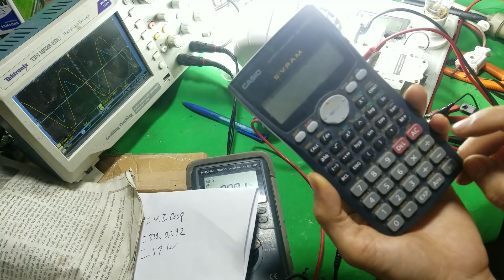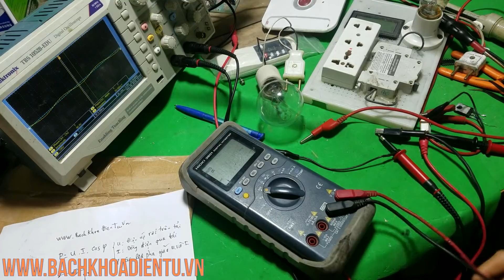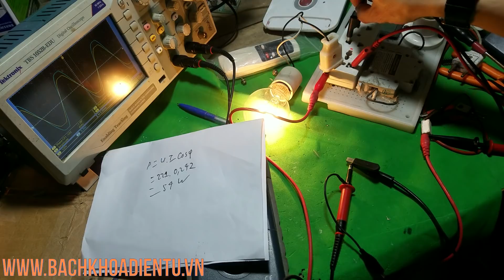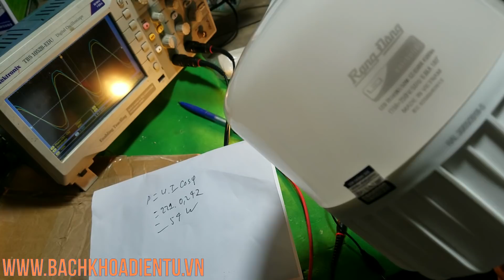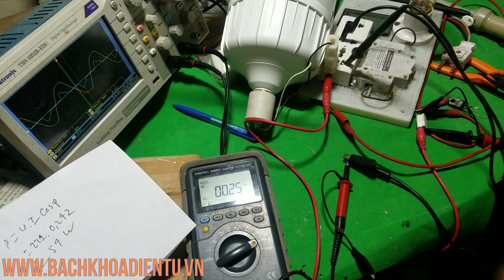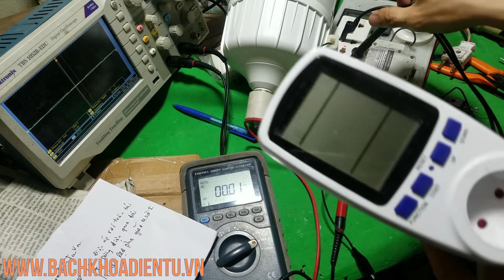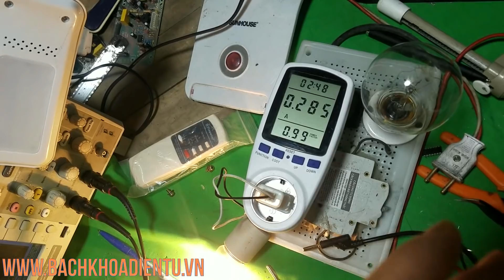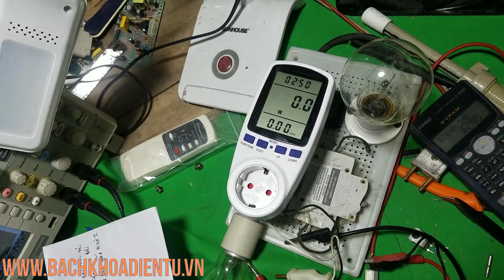Cách đo công suất tải xoay chiều bằng máy hiện sóng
Hướng dẫn cách đo công suất tải xoay chiều, đo công suất xoay chiều tải thuần trở, đo công suất xoay chiều tải cảm, đo công suất AC , hệ số cos phi, cách đo công suất bóng đèn LED và nhiều tải bán dẫn khác. Đo công suất xoay chiều sử dụng máy hiện sóng, thiết bị đo công suất đèn led.